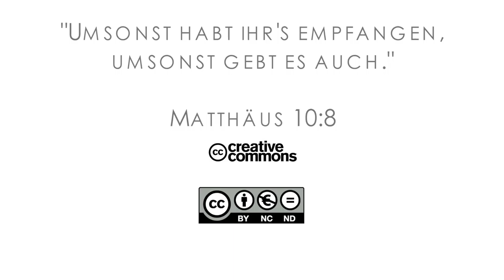16Q01 / 02-06 Rebellion and Redemption